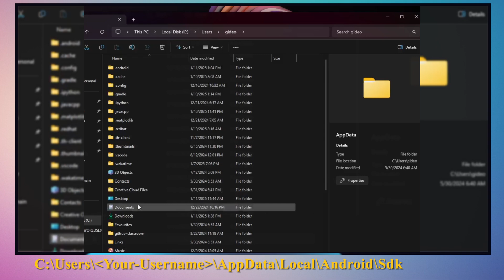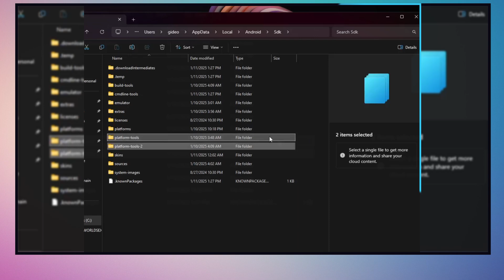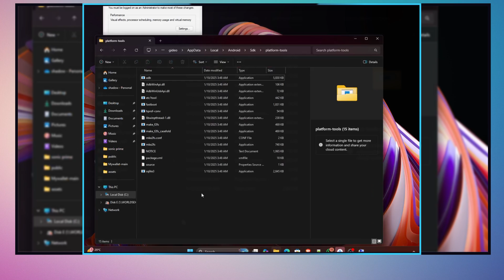How to Add ANDROID HOME and set Environment variables for Android SDK